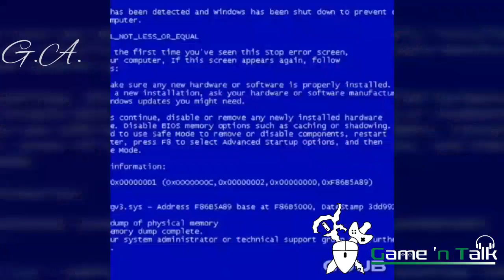Sexy Hot Gamergirl Dancing